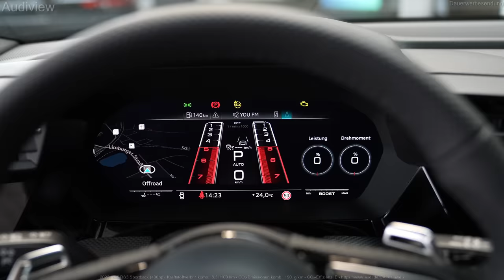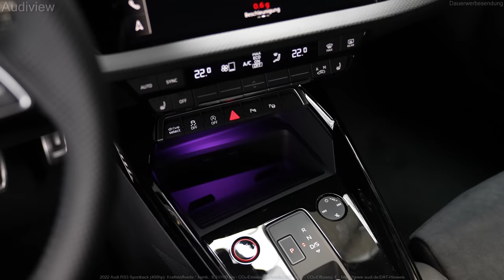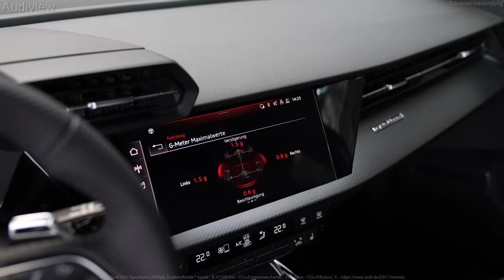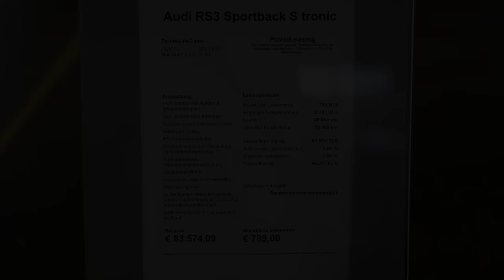2022 Audi RS3 Sportback (400hp) - Sound, Price & Visual Review!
Sound and Visual Review (interior and exterior) of the new 2022 Audi RS3 Sportback (400hp) .

Time codes:
0:00​ Unlocking car and Lights
0:18 Exterior and Interior
1:30 Engine sound
1:49 Engine
2:10 Interior (front)
3:23 Interior (rear)
4:27 Trunk
5:18 Fuel filler flap
5:32 Virtual Cockpit / Audi connect Navigation & Infotainment
7:47 Climate control
8:15 Price and more details of the car

► FOR BUYING: If you're interested in buying this vehicle or to get any other information, please contact the dealership via E-Mail

Kraftstoffverbr.* komb.: 8,3 l/100 km - CO₂-Emissionen komb.: 190 g/km - CO₂-Effizienz E

► follow Audiview on YouTube and Press the little bell ((🔔)) to get notifications

Farbe (color):                              Kemoragrau Metallic (kemora grey metallic)